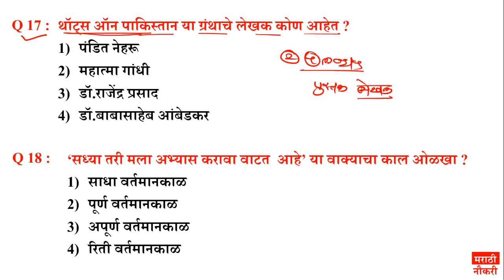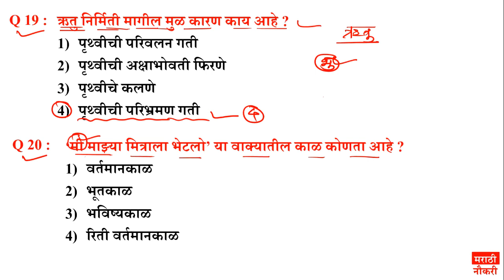आरोग्य सेवक/पोलीस भरती/तलाठी भरती/ महत्त्वाचे 25 प्रश्नोत्तरे || Gk top 25 Questions In Marathi 18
zp arogya sevak 2021 bharti
marathi naukri
maharashtra arogya vibhag bharti
arogya vibhag 2018 question papers
महाराष्ट्र आरोग्य विभाग भरती 2021
आरोग्य सेवक प्रश्नसंच
arogya sevak exam
arogya sevak exam paper 2021